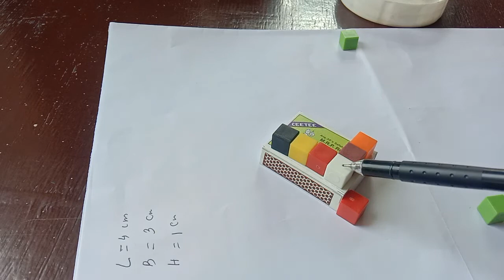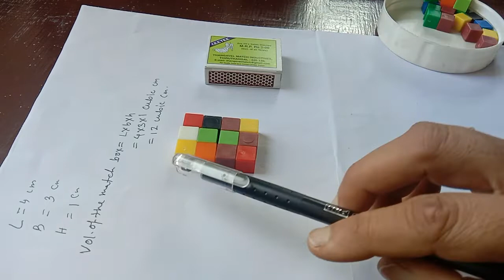How to find the volume of a matchbox || Practical Method || Class 5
Practical on how to find the volume of a matchbox